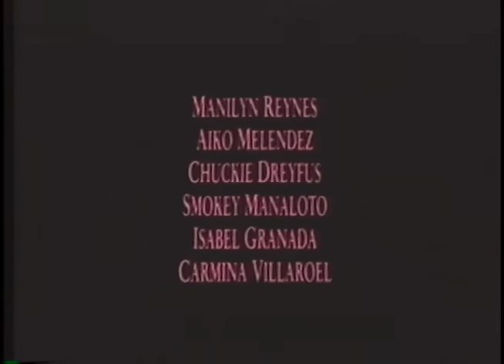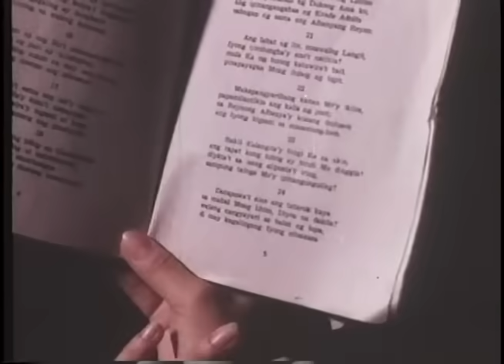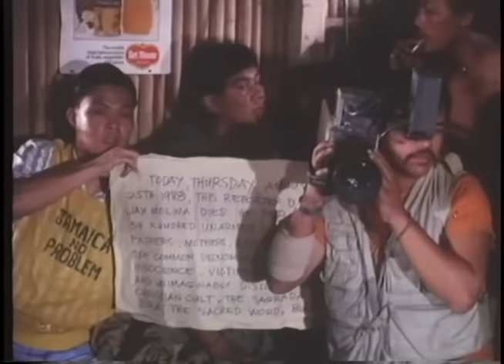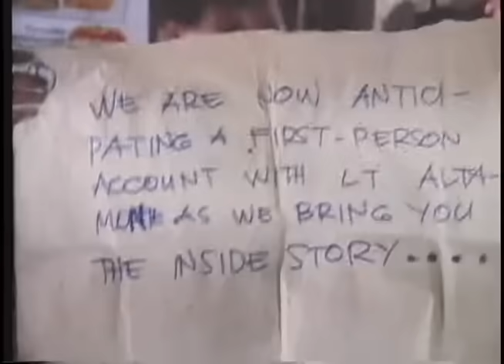ISANG ARAW WALANG DIYOS: Janice de Belen, Alice Dixson & Richard Gomez | Full Movie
Movie Released Date:
1989

Movie Genre:
Drama

Movie Director:
Peque Gallaga & Lorenzo Reyes

Movie Cast:
Richard Gomez (Lt. Cary Altamonte), Janice de Belen (Sis. Camille), Alice Dixson (Emily Jacinto), Edu Manzano (Jay Molina), Eric Quizon (Pfc. Abner Bagtas), Joey Marquez (Pfc. Duane Buhay), Manilyn Reynes (Lavinia), Aiko Melendez (Laya), Chuckie Dreyfus (Buddy), Isabel Granada (Santa Babae), Smokey Manaloto (Enric), Carmina Villaroel (Kelly), Romy Romulo (Sarge), Rey Solo (Unanaw), Tito Arevalo (Tatang Mundo)